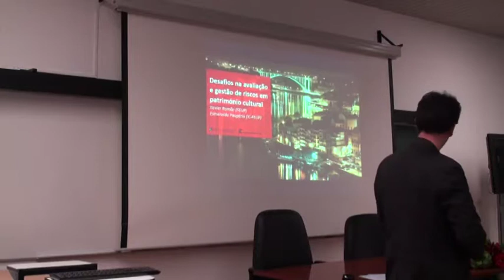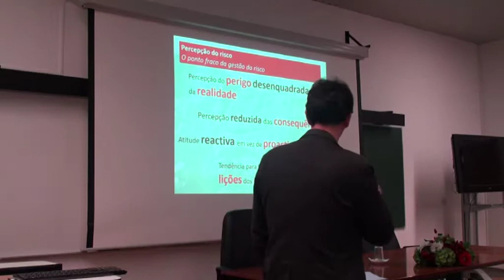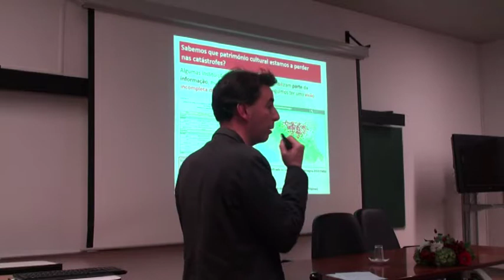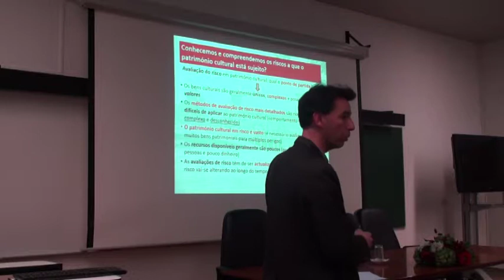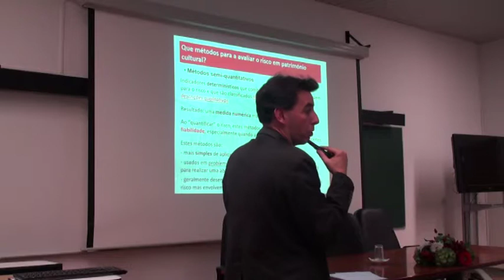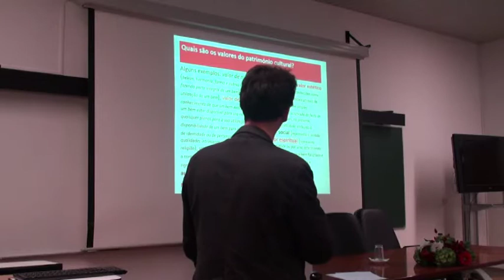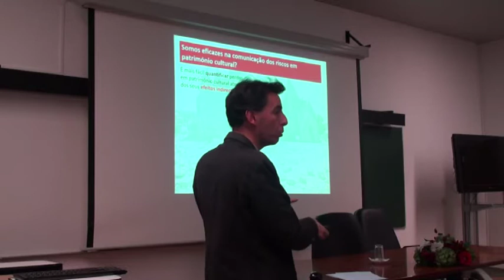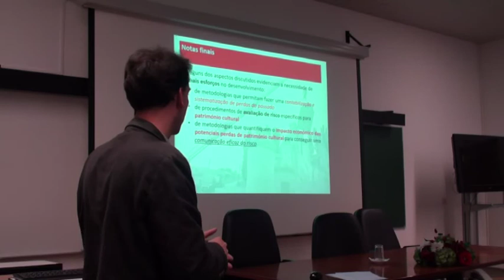Desafios na avaliação e gestão de riscos em património cultural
Xavier Romão é engenheiro civil e Professor Auxiliar da Faculdade de Engenharia da Universidade do Porto (FEUP). Desenvolve atividade científica na área da avaliação de risco para múltiplos perigos e da análise da segurança estrutural em construções existentes, em particular para património cultural. Esta conferência visou problematizar a gestão dos riscos no património cultural, uma área pouco explorada em Portugal e sobre a qual ainda não existe resposta para várias questões, nomeadamente no tocante a avaliações rigorosas da componente económica associada ao património cultural e sua gestão. Xavier Romão faculta, nesta apresentação, uma visão alargada desta problemática. Na gestão de riscos associados ao património cultural, é possível assinalar problemas que são transversais a outros domínios. Sobre os principais desafios existentes, refere, por exemplo, a ausência de uma cultura de prevenção de riscos, uma condição para uma correta gestão do património, a ineficaz comunicação existente, ou a ausência de recolha de dados relevantes a um nível global - apenas visões parcelares são disponibilizadas. Este tipo de limitações afetam, na sua opinião, a tomada de decisão nesta área. No essencial, é referida a necessidade de um aprofundamento das metodologias de análise existentes, ajustadas à realidade do património cultural.